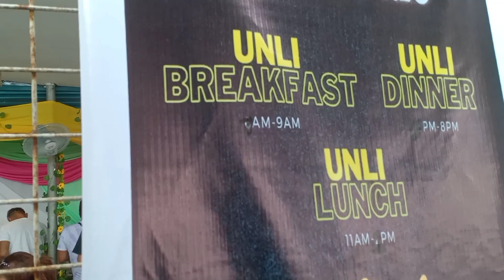Dinumog at Pinagkaguluhan ng napakaraming tao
Pinagkaguluhan ng napakaraming tao
sa murang halaga 99pesos sawa-sawa ka sa pagkain mabubusog kang talaga
sa eat all you can.